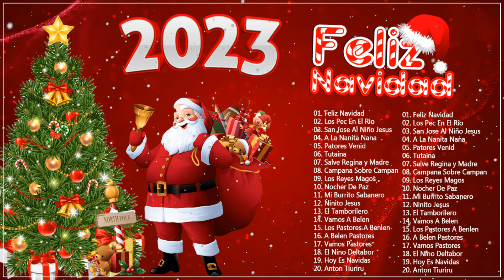Feliz Navidad 2023 ★ Música de Navidad en Español Mejores Exitos ★ Villancicos Navideños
● Comparte esta canción con tus amigos: (Enlace de video)
✔ Fotos y música en su poder
✔ Este video está completamente hecho por fanáticos. Si usted (el propietario) desea eliminar este video, contáctenos directamente antes de hacer nada. Lo quitaremos con cuidado.
musica romantica en español
romanticas 2022
baladas en español
baladas romanticas en españo
romantica,romanticas en español
musicas romanticas,canciones de amor
pop en español
mix romanticas
Música Romántica
Baladas En Español
Baladas Romanticas
Baladas Pop En Español
Baladas Pop En Español 2022
Música Romántica Para Trabajar Y Concentrarse
Canciones De Amor,Baladas clásicas
baladas clasicas de los 60 y 70
canciones de amor antiguas
baladas romanticas,baladas romanticas 70 y 80 español